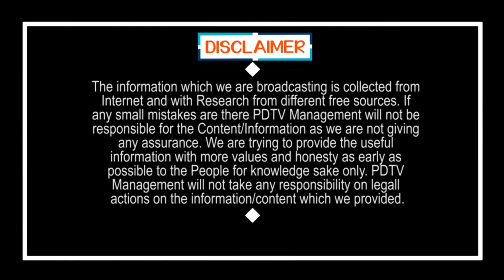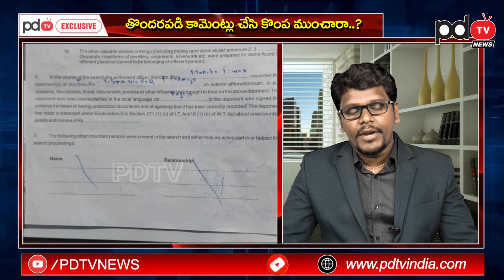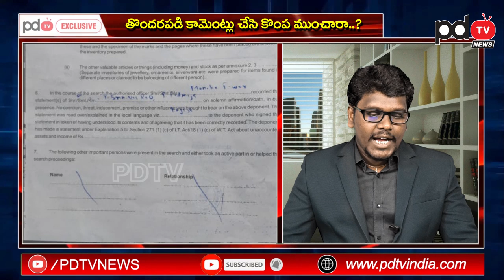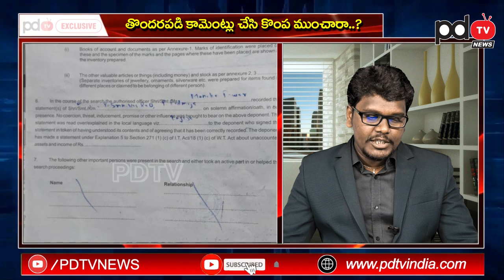వామ్మో టీడీపీ బుట్టలో.. వైసీపీ..? | TDP Vs YSRCP Over IT Raids On Babu Former PS Srinivas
వామ్మో టీడీపీ బుట్టలో.. వైసీపీ..? | TDP Vs YSRCP Over IT Raids On Babu Former PS Srinivas | PDTV News